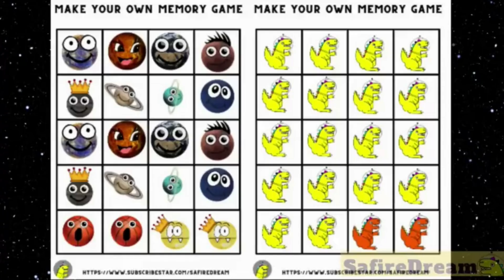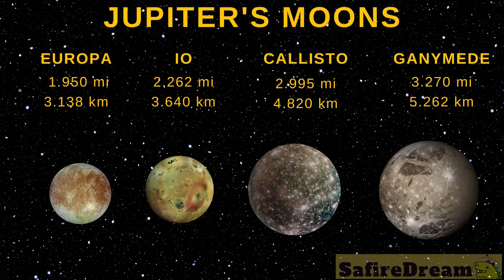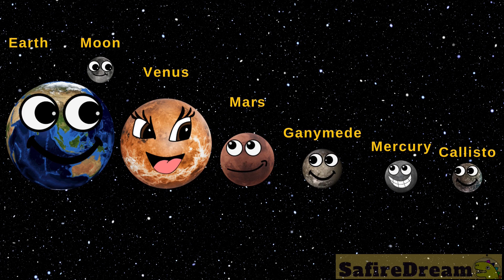🛸CRAZY PLANETS 🛸 JOURNEY THROUGH THE SOLAR SYSTEM for kids